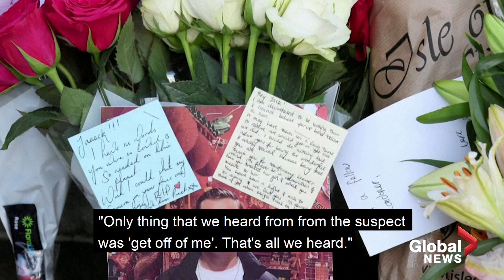Man recounts experience of overpowering London Bridge attacker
One of the people who helped overpower the London Bridge attacker Usman Khan on Friday recalled in a radio interview overpowering the attacker, including stomping on Khan's hand to try and make him let go of one of the knives.

Thomas Gray said he heard Khan say "get off of me," but said the message among those restraining him was it wasn't going to happen.

Toby Williamson, the chief executive of The Fishmongers' Company where the attack first began, also spoke about a Polish chef, only known as Lukasz who grabbed a narwhal tusk to combat the attacker and despite receiving several cuts stayed "there to the end."